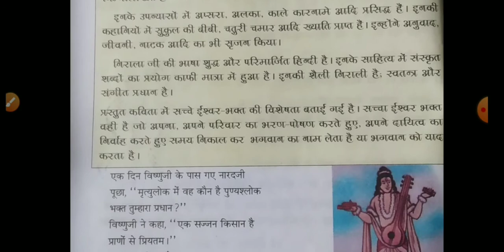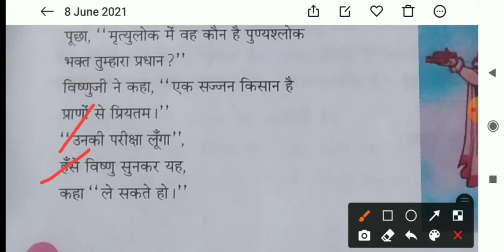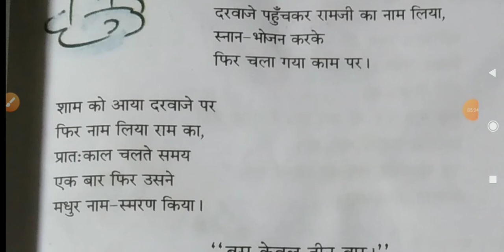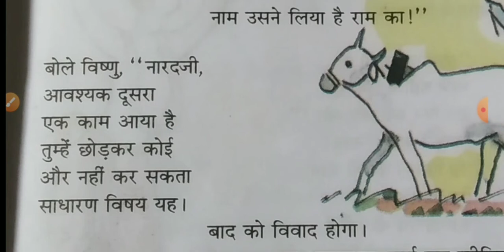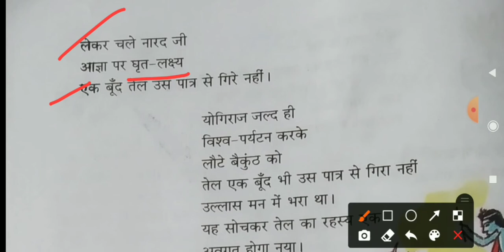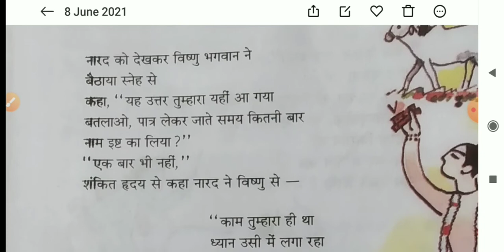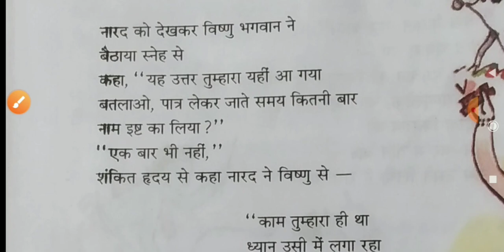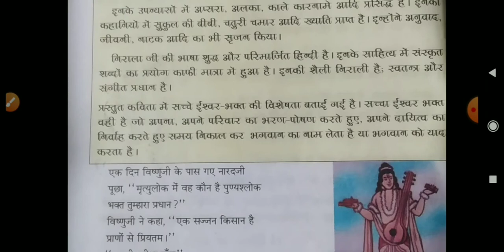"प्रियतम" सूर्यकांत त्रिपाठी निराला